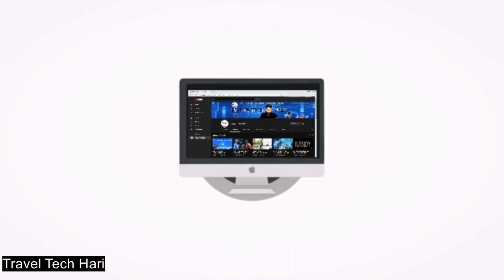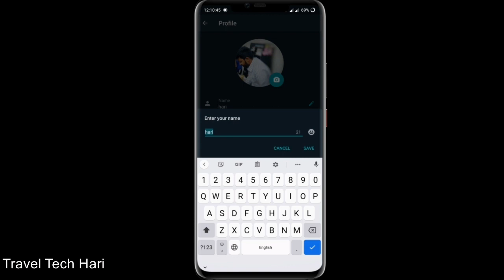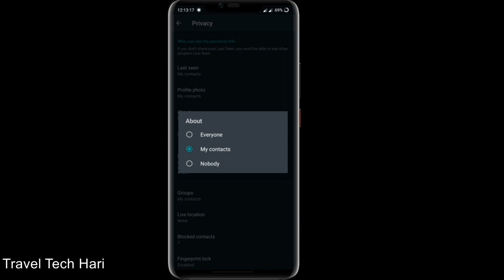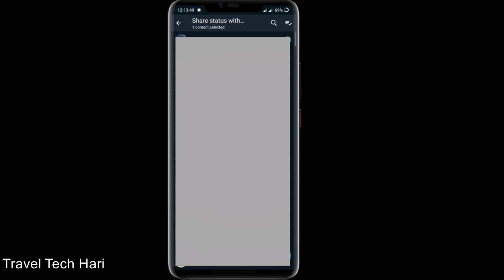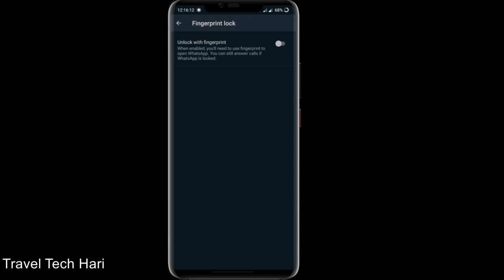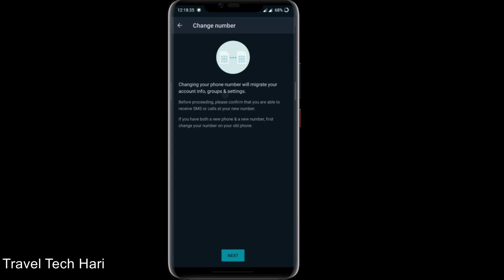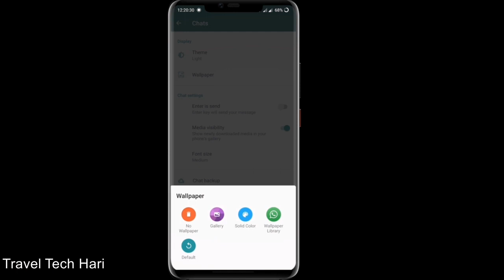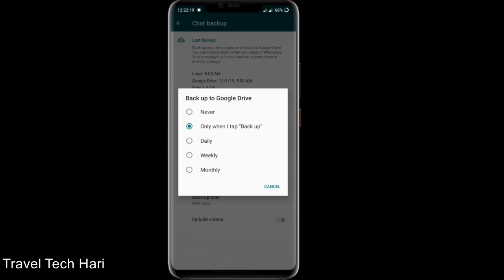Whatsapp A to Z|How to set up Your WhatsApp|தெரியாதவற்றை தெரிந்து கொள்ளுங்கள்|Travel Tech Hari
how to use WhatsApp Tamil WhatsApp Tamil WhatsApp tricks